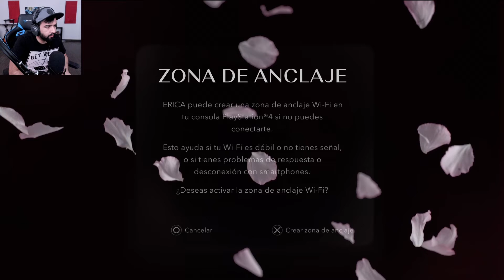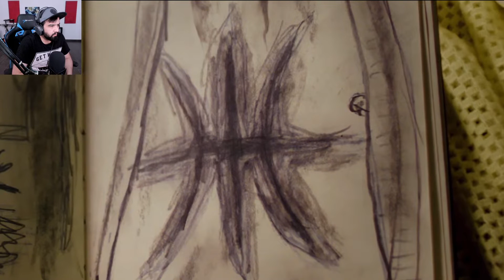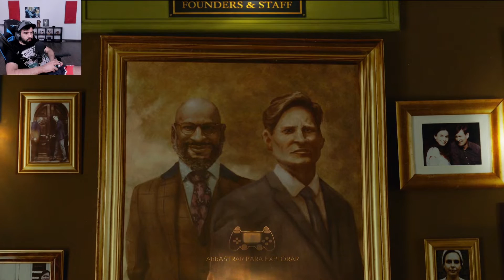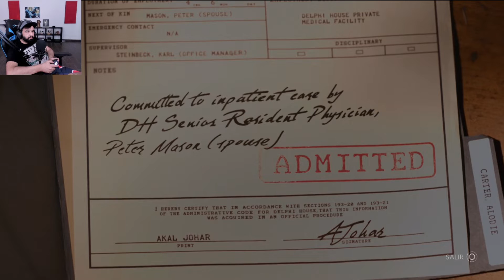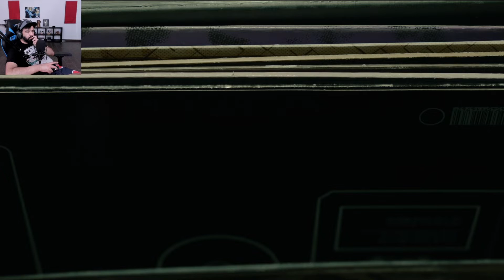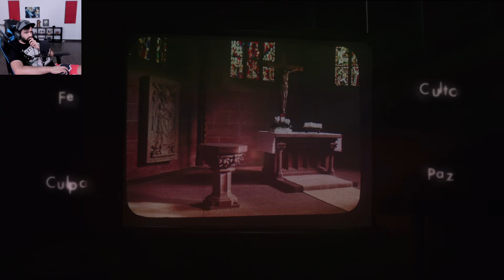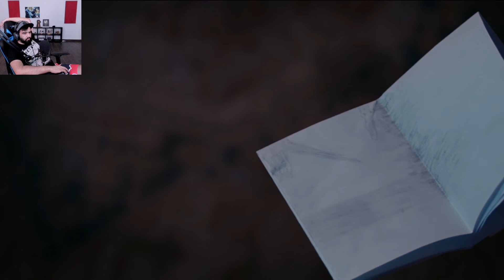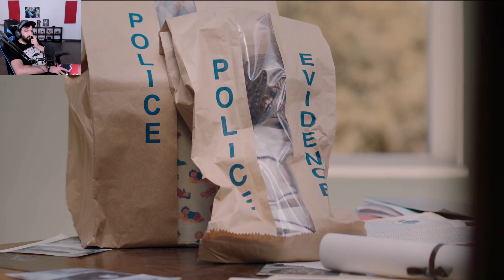ERICA - EL SECRETO - Gameplay Español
Muy buenas gente hoy tenemos un nuevo juego en modo de película interactiva, se llama Erica una historia algo corta pero interesante para pasar el rato, los dejo con el gameplay.